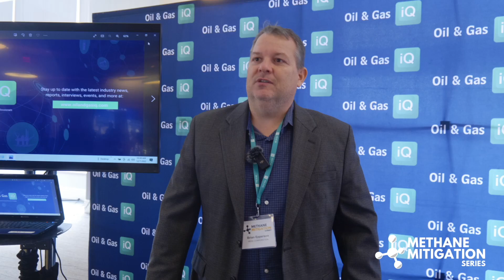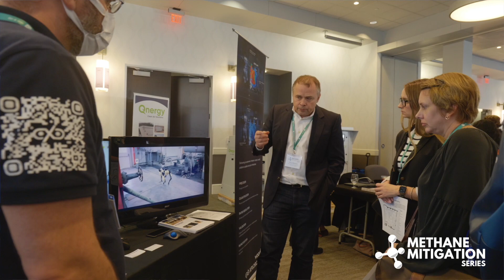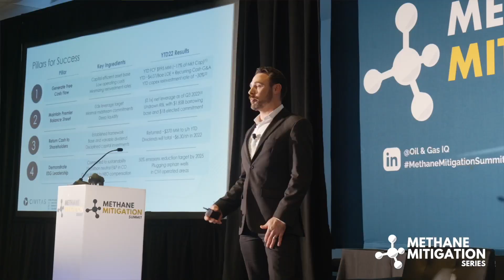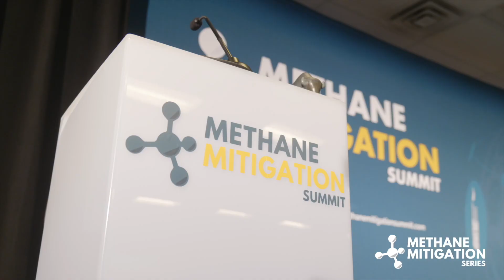Check out the Methane Mitigation Summit!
Catch up with the highly successful Methane Mitigation Summit. The 2022 event took place in Houston, TX in December and saw hundreds of oil and gas operators come together to discuss how they are mitigating methane emissions. The event also gave them the opportunity to explore the latest technologies that are needed to assist them on their journey.

Hear what the event attendees had to say about the event in this video.

The Methane Mitigation Summit has gone global! In June 2023, join the Global Summit in Houston, TX as we tackle the regulations and problems faced across the globe.

You can join one of our more local events too! Check them out below: